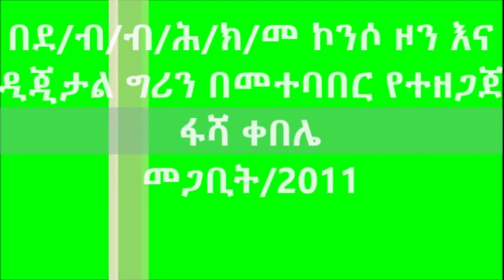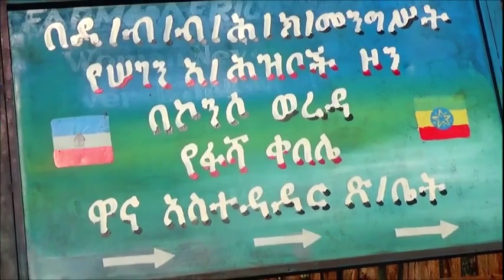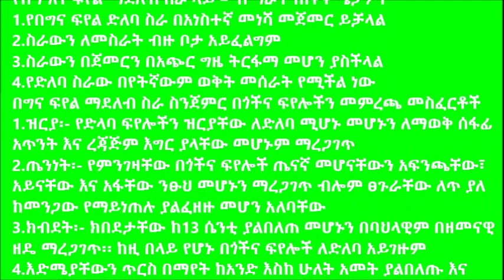Konso World Bank Shoat Fattening